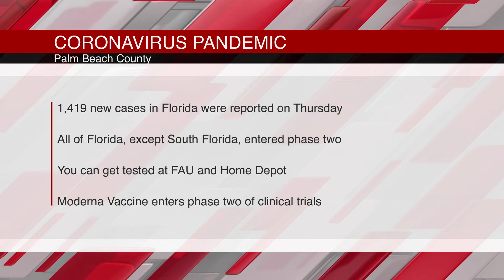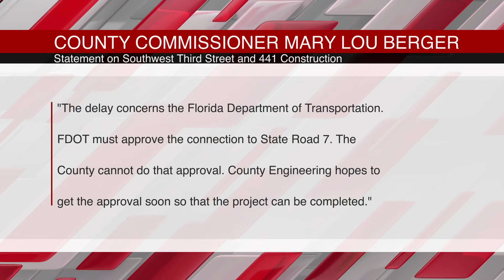WBN TV with Benjamin Schiller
West Boca News is proud to present “WBN TV.” In these weekly newscasts, you will hear the latest news from West Boca Raton, Palm Beach County, and across the nation.

In today’s episode, you will see a recap of the protests in Boca Raton, updates surrounding COVID-19, news regarding the 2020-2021 school year for Palm Beach County schools, 5G towers, construction on 441, high school sports and more.